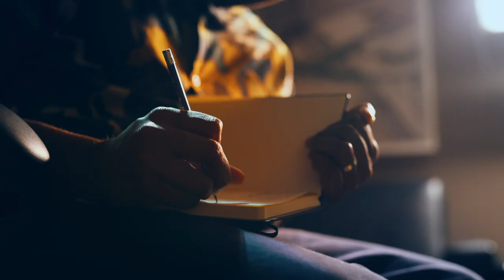Cypher: Rami (feat. Junia T & Jarrel The Young) (11/12)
Dying is hard to talk about. Even more so when it’s a loved one. Yet professional end-of-life caregiver Rami brings us into this world by telling the story of “Ilka,” a South-Asian woman who was struggling to let others help her provide palliative care for her aging father.

Join Junia T, who was short-listed for the 2020 Polaris Music Prize, and multi-platinum producer Jarrel The Young, as they team up with Canada’s “Queen of Punk” Bif Naked, to tell this incredibly important story. It may be a tough topic to talk about, but just wait until you hear them sing about it.